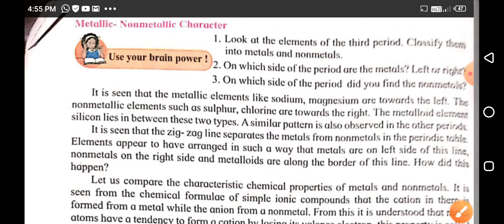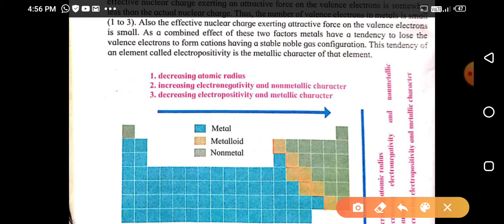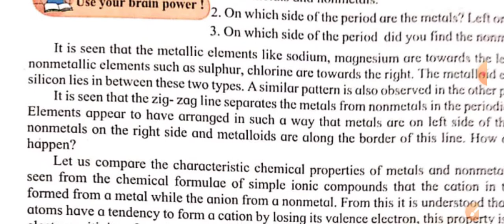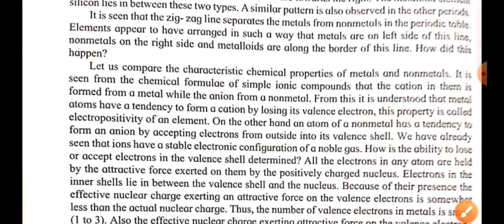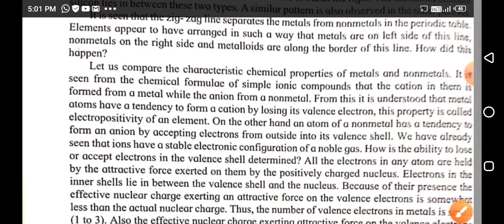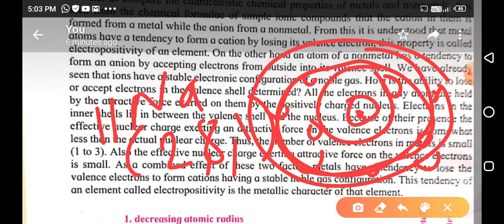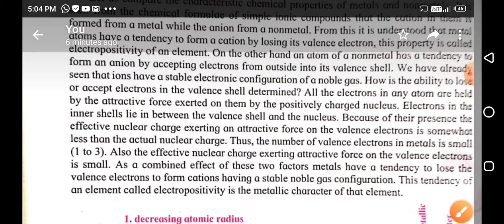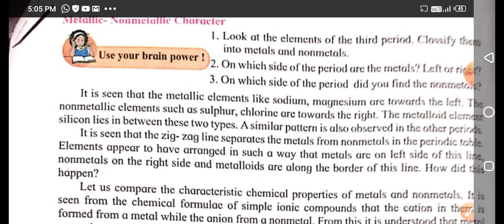Metallic and non metallic character, class 10